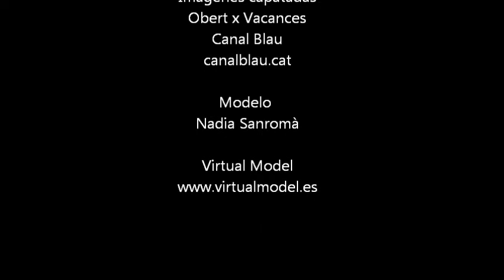Nuestra modelo Nadia Sanromà - Canal Blau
La aparición de nuestra modelo en el programa de televisión "Obert x vacances" del Canal Blau de Vilanova i la Geltrú